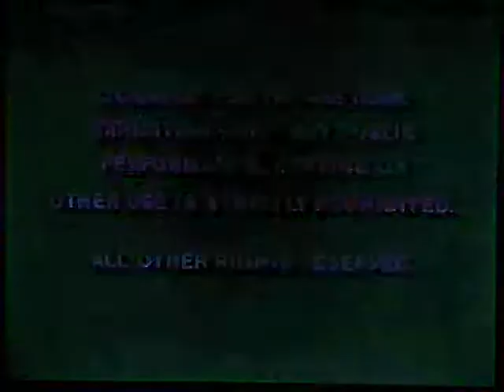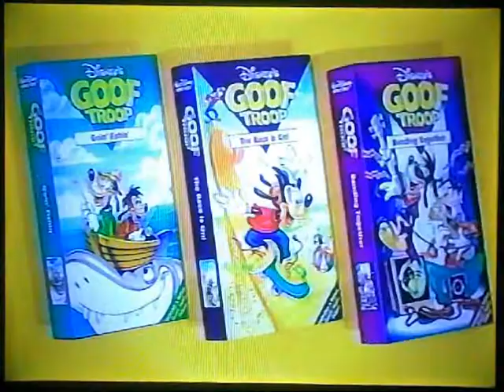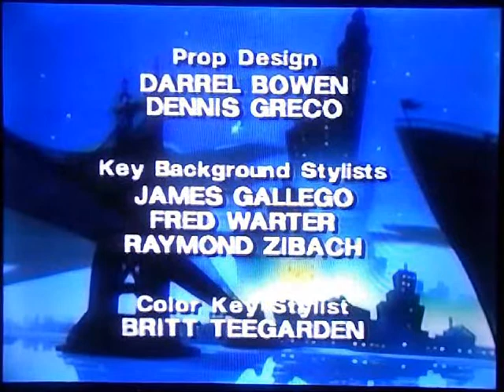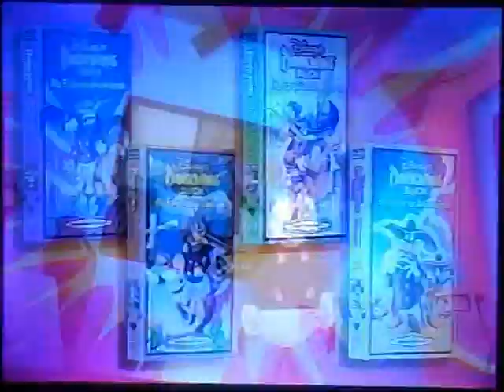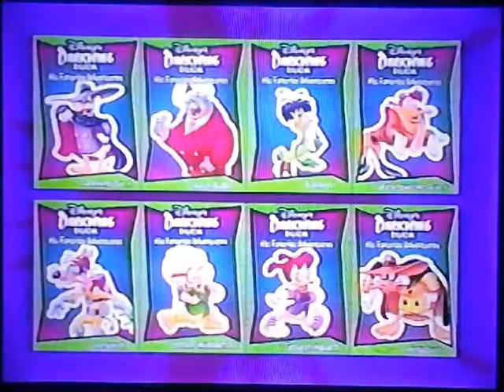Opening and Closing To Darkwing Duck:Comic Book Capers 1993 VHS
Here Is The Opening and Closing Previews To The 1993 VHS of Darkwing Duck:Comic Book Capers,And Here Are The Orders:
1.Green FBI Warning Screens
2.1986 Walt Disney Home Video Logo
3.Now On Video Screen
4.Goof Troop Videos Trailer
5.Opening Introduction To The Program(Feature Program)
6.Darkwing Duck Intro
Closing:
7.Closing Credits To The Program
8.Walt Disney Television Logo
9.Darkwing Duck Music Video
10.Darkwing Duck Videos Promo
That's All.